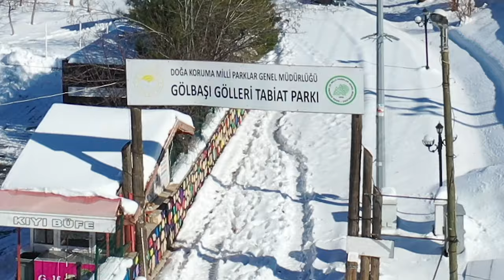Adıyaman Gölbaşı Gölü Tabiat Parkı Kış Manzarası / DJI Mavic 2 Pro Kış Manzara Çekimi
Adıyaman Gölbaşı Gölü Tabiat Parkı Kış Manzarası / DJI Mavic 2 Pro Kış Manzara Çekimi / How to fly a Mavic 2 Pro in Winter

Gölbaşı Gölü:

Gölbaşı Gölü'nün yüzeysel beslenme havzası 59 km2'dir. Bu havza içinde gölün yüz ölçümü (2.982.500 m2) 3 km2'ye yaklaşmaktadır. Gölün derinlik haritası ve profillerinin tetkikine göre gölün azami derinliği 22 metredir. Göl düzeyinin deniz seviyesine göre ortalama yükseltisi 885 metredir. Gölde yıllık ve mevsimlik seviye değişmelerine bağlı olarak gölün yüzölçümü ile derinliğinde değişmeler olmaktadır. Gölbaşı Gölü, büyük ölçüde akarsular tarafından beslenmektedir. Gölbaşı Gölü'ne güneyen karışan Yemişen ve Kırkbayır dereleri ile kuzeydoğudan karışan Nergis, Alikayası ve Ağ dereleri bunların başlıcalarıdır. Gölbaşı Gölü kıyılarında bataklık ve sazlıklar yer almakta ve ince bir şerit halinde gölü kuşatmaktadırlar. Seviye yükselmesi ile bu kesimler Gölbaşı Gölü'nün...

GÖLBAŞI GÖLLERİ TABİAT PARKI (ADIYAMAN)
Konumu: Adıyaman İli, Gölbaşı İlçesi sınırları içinde
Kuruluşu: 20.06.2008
Alanı: 2080 ha.
Ulaşım: Kara, hava ve demiryolu (Hava yolu Adıyaman Havaalanı’na 75 km)
Konaklama: Adıyaman Merkez ve Gölbaşı İlçesinde otellerde konaklanabilir.
Günübirlik Kullanım Üniteleri: Gölbaşı Doğusunda göl kıyısında bulunan yürüme ve koşu parkuru, çocuk oyun alanları, Kuş Gözlem evi ve kamelyalar mevcuttur. Azaplı Gölü ve Bağlarbaşı köyünde; Seyir Terası, Kuş Gözlem Kulesi yer almaktadır.Kaynak Değeri: Saha içerisinde Gölbaşı, Azaplı, İnekli gölleri bulunmaktadır; Göller tatlı su gölleri olup, sulak alan ekosistemi vasfındadır. Alanın büyük çoğunluğu sazlık, turbalık ve lagünler yaygın olmakla birlikte sığ suların olduğu kısımlar nilüfer.

GÖLBAŞI GÖLÜ
Kuzeydoğu ve Güneybatı yönündeki çöküntü hendeğinin yüksekliği 863 metredir. Oluşum bakımından karstik tektonik göller grubuna dahil edilir. Suyu tatlı, fakat elverişli değildir. Gölün uzanışı, doğu-batı yönlü olup, güneyinde bir miktar ovalık alan, devam ettikten sonrada platoluk alan görülür. Bazı yerlerde alüvyol saha yer alır. Göl yağmur, kar ve küçük dereciklerle beslenir. Batı istikametinde kanalla Azaplı Gölüne bağlanır.Azaplı ve İnekli göllerinde insanların faaliyette bulunabileceği bir aktivite bulunmamakta fakan göl manzarası ve yaklaşık olarak 15 çeşit kuş türü çeşitini gözlenleyebilme fırsatı bulunmaktadır. Tabiat parkında insanların aileleri ile rahat bir nefes alıp aktivite yapabileceği yer Gölbaşı gölünün etrafında bulunmaktadır. Buraya gelen ziyaretçilerimiz aileleri ile rahat bir nefes alıp yürüyüş yapabilir, bisiklete binebilir , çocuklar için bulunan cocuk oyun alanlarında eğlenebilir, güzel bir ortamda pikniğini yapabilir ve benzeri aktivitelerde çok rahatlıkla bulunabilmektedir.Tabiat parkı Adıyaman il merkezine 65 km uzaklıkta olup kahramanmaraş ve malatya yol güzergahı üstünde bulunmaktadır.

Gölbaşı Gölleri Tabiat Parkı: Adıyaman İli, Gölbaşı İlçesi sınırlarında bulunan Gölbaşı, İnekli ve Azaplı göllerini kapsayan 2080 ha.’lık  alan 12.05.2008 tarihinde ‘’Gölbaşı Gölleri Tabiat Parkı’’ olarak ilan edilmiştir. UDGP’si Mart 2011 tarihinde onaylanmıştır.

Gölbaşı Gölü:

Gölbaşı Gölü'nün yüzeysel beslenme havzası 59 km2'dir. Bu havza içinde gölün yüz ölçümü (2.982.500 m2) 3 km2'ye yaklaşmaktadır. Gölün derinlik haritası ve profillerinin tetkikine göre gölün azami derinliği 22 metredir. Göl düzeyinin deniz seviyesine göre ortalama yükseltisi 885 metredir. Gölde yıllık ve mevsimlik seviye değişmelerine bağlı olarak gölün yüzölçümü ile derinliğinde değişmeler olmaktadır. Gölbaşı Gölü, büyük ölçüde akarsular tarafından beslenmektedir. Gölbaşı Gölü'ne güneyen karışan Yemişen ve Kırkbayır dereleri ile kuzeydoğudan karışan Nergis, Alikayası ve Ağ dereleri bunların başlıcalarıdır. Gölbaşı Gölü kıyılarında bataklık ve sazlıklar yer almakta ve ince bir şerit halinde gölü kuşatmaktadırlar. Seviye yükselmesi ile bu kesimler Gölbaşı Gölü'nün genişlemiş yerleri olarak görülür. Göl seviyesinin alçalması halinde bataklık alanlar nispeten...